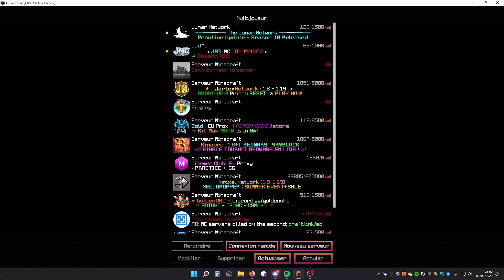DarKkos Gay ?!!!!!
Discord de nostyn6 : nostyn6#3283
Discord de jiddu : Jiddu#9516